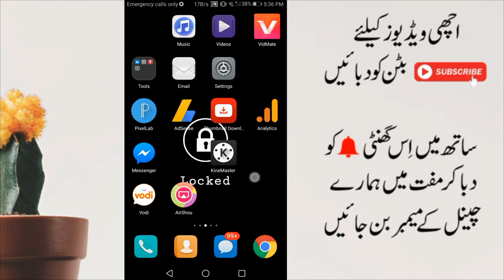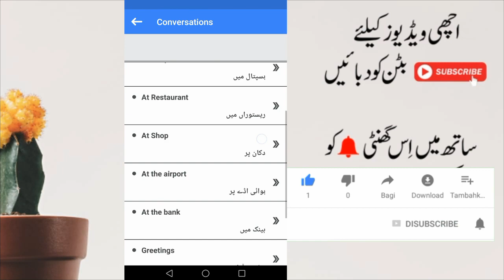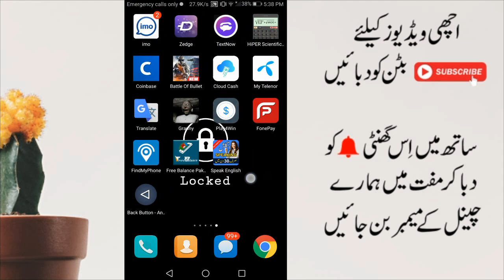Best App To Learn English || 30 Days Tutorials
hello friends today we will know about best app to learn english in this if you will see 30 days tutorials with which you can learn English in 30 days I hope you will love it.

1)best app for learning english speaking
4)best app to learn english grammar
5)best app to learn english vocabulary
6)duolingo learning english

Owener (Alizaib)